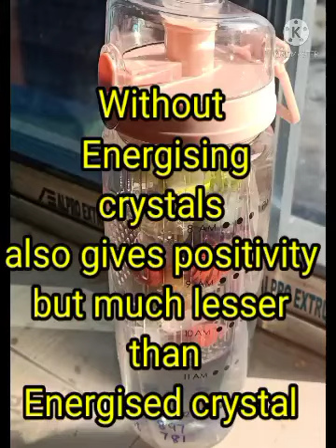Holy Water Charged With Crystals/Heal All Problems Like Health,Money, Relationship, Study,Career etc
💐🙏💐 Welcome to your spiritual channel,
                  🌈AR JO'S SOUL 🌈
Myself Soma Pathak 🙏💐🙏
Usui/Holyfire World Peace Reiki Master, Crystal Master Teacher, Money Master,Angel Therapist, Numerologist, Spiritual Healer and consultant.
This channel is to help you by letting you know the way you can bring positive changes in your life and live a happy, healthy, prosperous peaceful life.The easiest way is to learn & practice Reiki everyday & that's it.You will have the power to get solutions to each & every problem by yourself & ofcourse if you get the guidance from your Reiki Guru whenever needed.

💐💲💲💲Courses Available 💲💲💲💐
👉1.Usui Reiki
√1st degree
√2nd degree
√Master degree 3A(Master Healer)
√Master degree 3B(MasterTeacher)

👉Usui Holyfire ®️ lll Reiki 🔥 (online)
√Usui /Holyfire lll Reiki 1st & llnd -2day's class.
√Usui/Holyfire lll Reiki(ART)or Master Practitioner-1 day class.
√Usui/Holyfire ®️lll Reiki MasterTeacher-4 day's class.

👉 Crystal Healing & Dowsing (Reiki ll)(online)
√Crystal Basic(pendulum Dowsing)
√Crystal Advance/Incentive
√Crystal Mastership

👉Angel Therapy Basic Course(online)

👉 Numerology
√Chaldean Basic & Advance Course (9 day's@1 hour online class)

💐Available Services👇
1.Reiki Distance Healing
2.Numerology Prediction
3.Name Correction
5.Bussiness/Organization/Firm/Shop Name Correction.
6.Lucky password,house no,vehicle no,phone no etc
7.Consultancy for spiritual & Health,Career,Finance etc problems(fees@111/- for 10 mins for telephonic conversation).

For class date booking... Whatsapp no-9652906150(only drop a message)

NB:All are prepaid services, Online payment through Google pay/Phone pe.